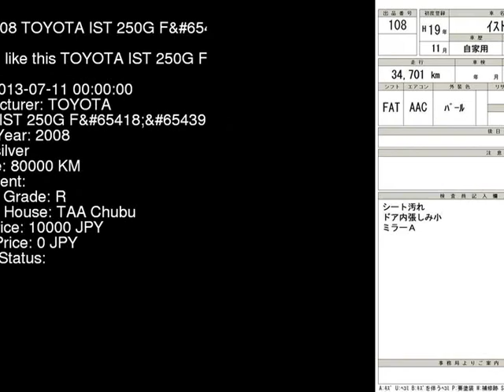2008 TOYOTA IST 250G_F GRX120 - Japanese Used Car For Sale Japan Auction Import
2008 TOYOTA IST 250G_F GRX120 - Japanese Used Car For Sale Japan Auction Import GRX120,TOYOTA,IST,250G_F,TAA Chubu,jdmvip,vip,jdm,cars,japan,jdmvip.com,japanesecars,usedcars Japanese Used JDM Car For Sale At Auction in Japan for Import